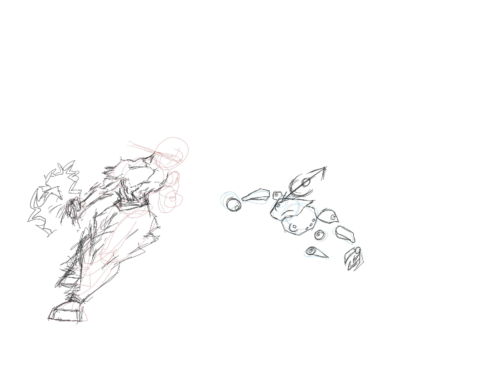Mr Cherry vs clock v1: Round One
After scarlet was threatened to be killed Mr cherry sends Clock v1 to his play place and fights him.

This fight marks the end of my first story and the second one is in the making, these little art pieces are representing parts of my story.

Jake Draws!-